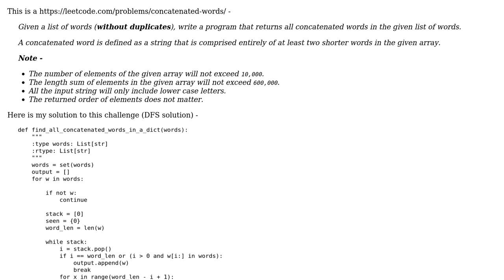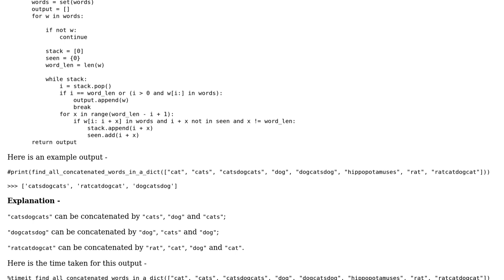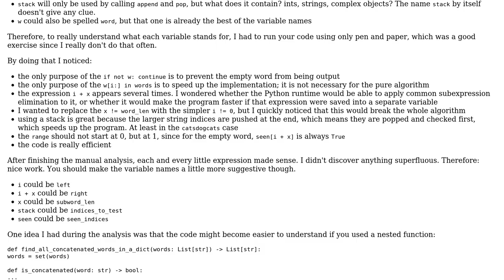Code Review: Find all concatenated words in a given list of words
With thanks & praise to God, and with thanks to the many people who have made this project possible! | Content (except music & images) licensed under CC BY-SA | Music | Images & others | With thanks to user Roland Illig user Justin and the Stack Exchange Network Trademarks are property of their respective owners. You are responsible for your own actions.